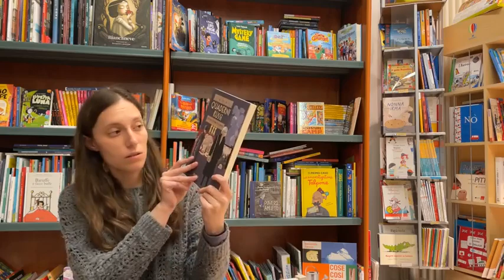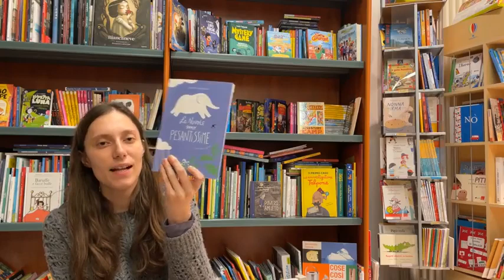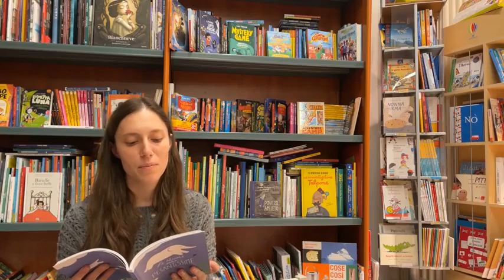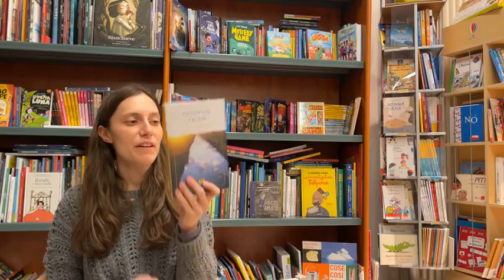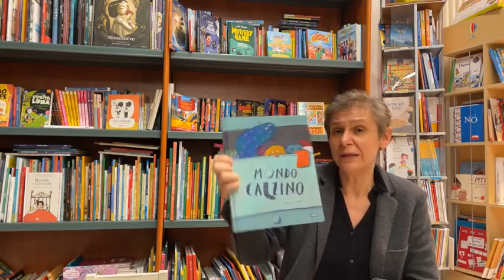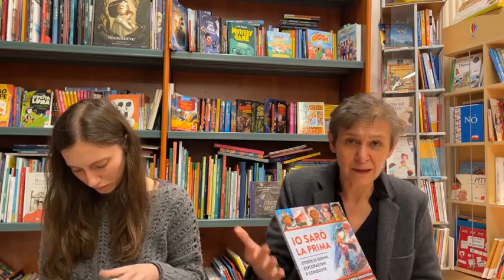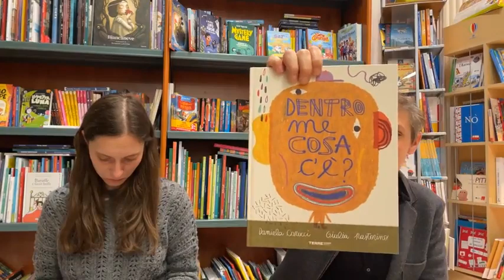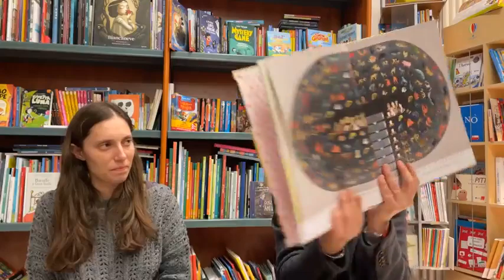i consigli delle libraie - 18 marzo 2022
Ecco i libri di cui abbiamo parlato:
- E' tardi!, Eduardo Savarese, Wojtek
- gdl online del 21/03 su Lanterne in volo, Alec Ash, Add
- presentazione in libreria 24/03 di Gaia Giovagnoli, Cos'hai nel sangue, nottetempo
- Crescita selvaggia, Sheng Keyi, Fazi Editore
- Il futuro è storia, Masha Gessen, Sellerio Editore
- Quaderni russi, Igort, Oblomov
- Diari ucraini, Andrei Kurkov, Keller
- Le nuvole sono pesantissime, Valentina Bolognini, Pièdimosca
- Benedetti sondaggi, Lorenzo Pregliasco, Add
- Le pianure, Federico Falco, Sur
- 23/03 laboratorio in libreria con Brian Freschi e Giulia Pintus autori di Mondo calzino, Sassi
- Io sarò la prima, Manning e Granström, Editoriale Scienza
- Dentro me cosa c'è?,  Carucci e Pastorino, Terre di mezzo
- Unico nel suo genere, Neil Packer, Camelozampa
- La ragazza dell'eco, Lauren Wolk, Salani
- Gli invisibili, Roy Jacobsen, Iperborea
- Victoria Park, Gemma Reeves, Atlantide
- Serge, Yasmina Reza, Adelphi